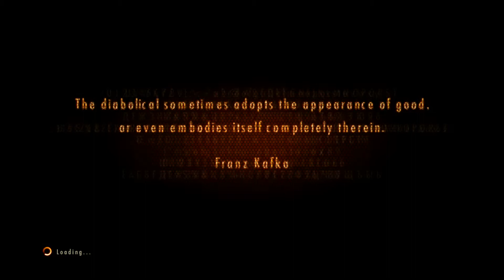PS4 Resident Evil Revelations 2 - Episode 2-2 Contemplation Part 1 - Walkthrough Part 13